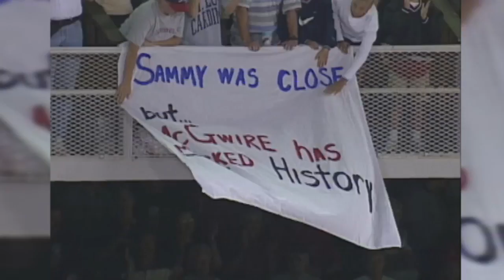BigMacFlashback: Mark breaks Maris' record with 62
This home run broke Roger Maris’ single season home run record